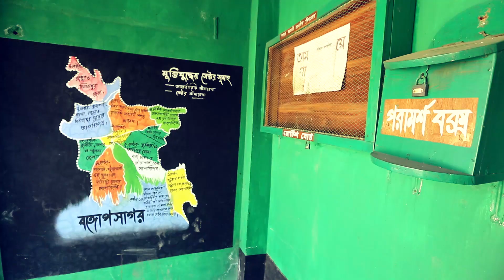Deafblind final video UK aid Project